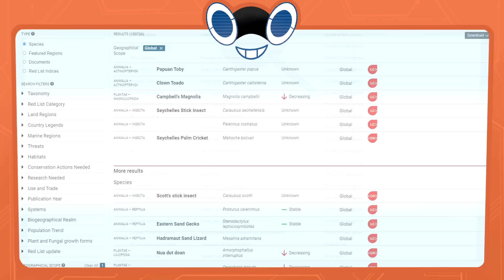Ich habe ein Pokémon-Team mit BEDROHTEN TIERARTEN ausprobiert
Ein Pokémon-Team basierend auf 6 vom aussterben bedrohten Tierarten! Wie schlagen sich diese heute in Doppelkämpfen? Finden wir es heraus!

🕹️ ZUM SPIEL - Pokémon Karmesin/Purpur
Entwickler: Game Freak
Publisher: Nintendo/The Pokémon Company
Genre: RPG

Rechte an verwendete ausgewählte Inhalte, wie Bilder und Musik liegen bei Nintendo K.K., The Pokémon Company und Game Freak, Inc.!
Pokémon Karmesin und Pokemon Purpur sind Videospiele aus der Pokemon-Reihe, die dem Rollenspiel-Genre zugeordnet werden. Sie sind der Start in die bereits 9. Generation und spielen in einer Pokémon-Interpretation von Spanien/Portugal. Wir spielen in der neuen Paldea-Region, die viele unterschiedliche Umgebungen, wie Dörfer, moderne Städte, weite Ebenen, Strände oder zerklüftete Berge zeigt. In der Region können sowohl neu eingeführte Pokémon der neunten Generation, wie auch bisher bekannte Pokémon aus vorherigen Spielen angetroffen werden. Das große Gimmick in Pokémon Karmesin und Purpur ist die Terakristallisierung - wie auch im Video zu sehen.
Es geht in dem Video um ein Pokémon-Team, welches nach einem Thema gebaut wurde, dass von einem Zuschauer/einer Zuschauerin vorgeschlagen wurde. Dieses wird dann online gegen Spieler auf der ganzen Welt getestet.
Wowa spielt aktuell Pokémon Purpur.

Vielen Dank an Noah | Flameplayz für die Animationen der Logos von Pokémon Karmesin und Pokémon Purpur sowie die Übergänge!

❤️ Vielen Dank an Teresa für die Zeichnung von Rotom!